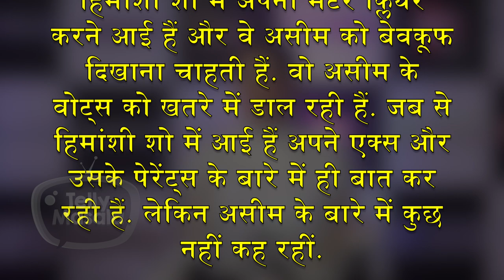Sana Khan & Saba Khan SLAMS Himanshi Khurana For Using Asim Riaz | Bigg Boss 13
Ex Bigg Boss contestant Sana Khan & Saba Khan slams Himanshi Khurana for using Asim Riaz for clearing her image about her broken engagement.watch the whole story to know more.